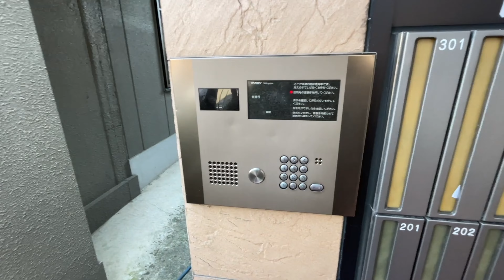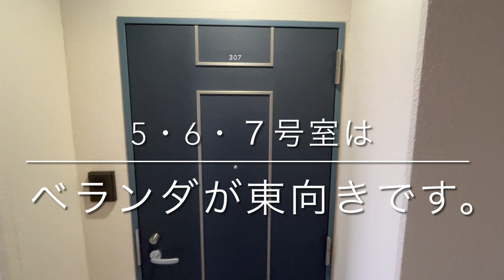賃貸 ドミール白鳥（ハクチョウ） 1K 25.52㎡ 大阪府 羽曳野市 白鳥２丁目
物件名：ドミール白鳥（ハクチョウ）

住所　：大阪府 羽曳野市 白鳥２丁目

・2：11～　室内動画
・4：59～　お部屋の採寸

・1・2・3号室　西向き

　5・6・7号室　西向き

・オール電化です。

・脱衣所付き

・オートロック付き。

・「羽曳野市 白鳥 の　ドミール白鳥　は空き有りますか」

【 PR】　羽曳野市　でお部屋探しをされている方　へ、

　　　　　　当社、ホームナビは、
　　　　　　仲介手数料０円でご紹介させて頂きます。

　　　　　　同じ物件でも他社様で申込まれるよりも、
　　　　　　当社からお申込み頂けましたら、

　　　　　　仲介手数料が0円ですので、
　　　　　　初期費用を抑えてご契約頂けます。

　　　　　　ライフルホームズ、スーモに掲載されている物件は、

　　　　　　他社さんが掲載されている物件でも、
　　　　　　ご紹介可能です。

　　　　　　マンション名を教えて頂けましたら、
　　　　　　何なりとお答えさせて頂きます。
　　　　　　是非、ご相談下さいませ。

＃ ラインID　： ＠olt5949c  ( アットマーク　オー　エル  ティー 5949 シー )
ホームナビの住所​​​​​​​​​：大阪府 羽曳野市 翠鳥園379-1